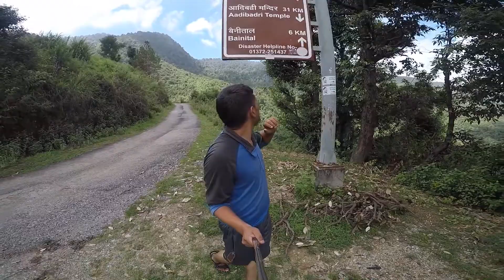Sintoli Village Vlogs आज का मौसम जल्दी बदल गया दोपहर में बहुत गर्मी थी शाम को बारिश का मौसम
आज का मौसम बहुत ही जल्दी बदल गया दोपहर में अंतर्मुखी और शाम की टाइम बारिश लग चुकी है